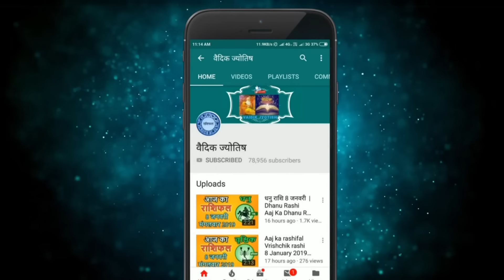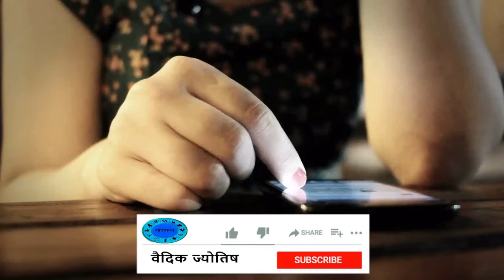मिथुन राशि 23 जनवरी मंगलवार | Mithun Rashi 23 January 2024 | Aaj Ka Mithun Rashifal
@वैदिक ज्योतिष
2024 January mithun rashi
mithun Rashi January 2024
Dainik Rashifal,Horoscope,Astrology
23  जनवरी  मिथुन राशि
आज का राशिफल मिथुन राशि
मिथुन राशिफल